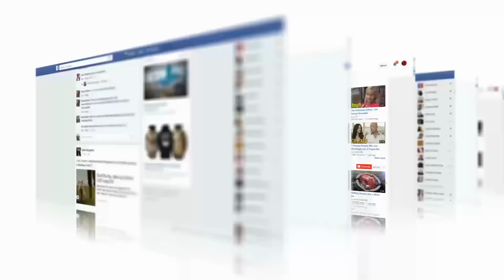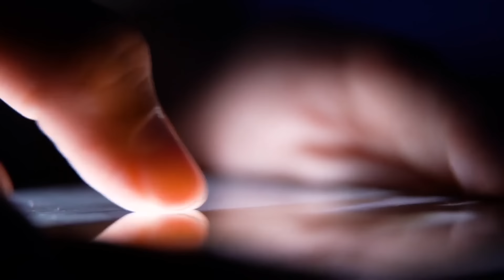6 CARTOON CAT Reales Captados en Camara